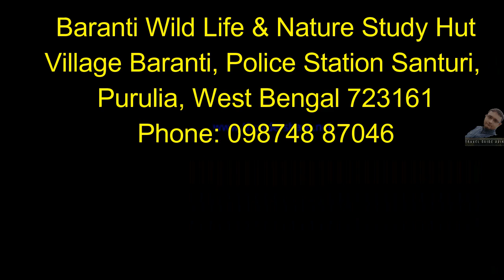Hotels Near Ajodhya Hills and Batranti Lake Purulia | Best View and Best Location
purulia hotels near ajodhya hill, অযোধ্যা হিল এবং বড়ন্তি লেকের কাছে থাকবার কিছু অসাধারণ জায়গা
Ajodhya Hill:
Akash Hilltop Resort
Kalipahari Behind PHE Guest House
Purulia Road Baghmundi,
Ajodhya, West Bengal 723152

Malgudi Resort
Plot 2 & 3, Munibeda Road Matha Forest,

Bon Polashi Eco Hut Rs.1800 - 2400
Ajodhya Rd, adjacent to Muruguma Dam,
Baradi, West Bengal 723202

Ajodhya Guest House
Ajodhya more, Ajodhya Hills Rd,
Baghmundi, West Bengal 723152

Eco Adventure Resorts
Eco Adventure Resorts, Khairabera,

Baranti:
ALLURE DE BARANTI Rs. 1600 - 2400
Muraddi, West Bengal 723156

Spangle Wings Resort Rs.1000 - 3200
Village Baranti, Near Baranti Lake,
Barhanti, West Bengal 723156

Lake Hill Resort
Muradi, Vill, Barhanti, West Bengal 723156

Ankhaibari Family Village Resort
Package: Room + Food 2 heads- 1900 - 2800
Village Baranti, Near Baranti Reservour,
Barhanti, Muraddi, West Bengal 723156

Baranti Wild Life & Nature Study Hut
Village Baranti, Police Station Santuri,
Purulia, West Bengal 723161